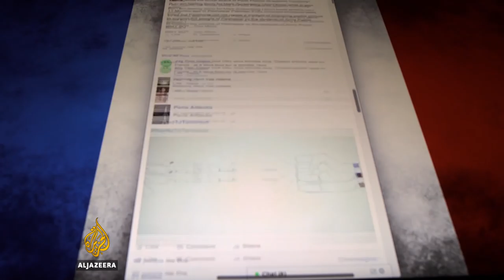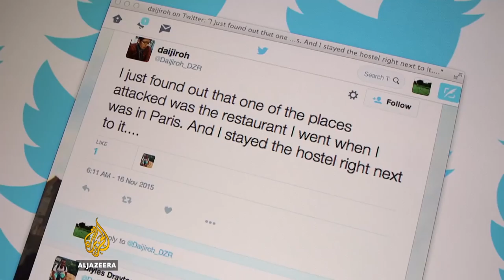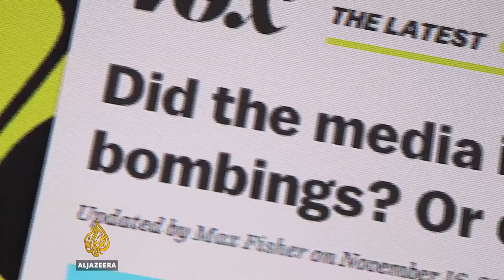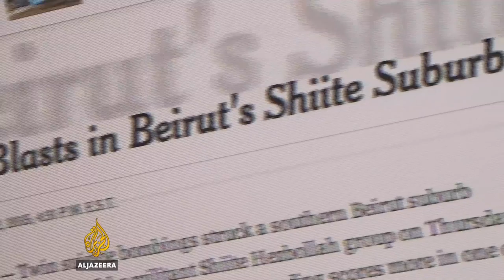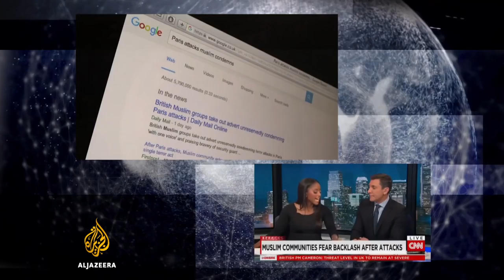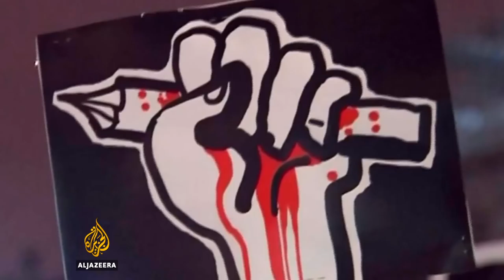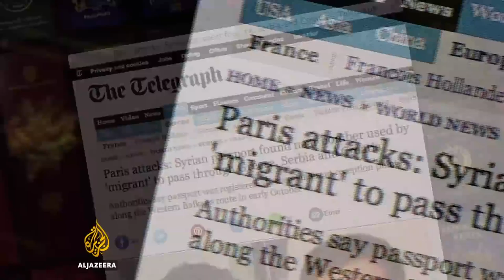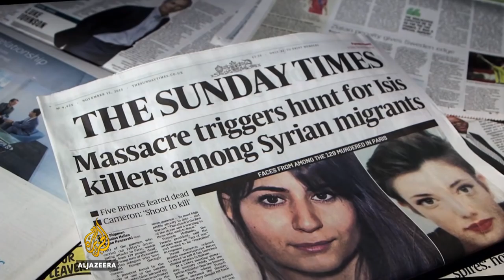The media bias between Paris and Beirut - The Listening Post (Lead)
In the midst of the Paris attacks, more than 4 million people checked-in to Facebook to mark themselves as "safe" after the social media site activated its rarely-used Safety Check tool.

It also introduced a feature that allowed users to overlay the colours of the French flag on their profile pictures to express solidarity with the victims of the attacks.

These features prompted many to question a potential double standard: Where were they when dozens were killed in bomb blasts in Beirut a day earlier, or when 149 people lost their lives in Garissa, Kenya back in April?

Critics accused the site of valuing the lives of Western victims more than those in the Middle East and other regions. Meanwhile, journalists covering the story were accused of making unfair accusations, using divisive terminology and xenophobic reactions.

Given ISIL's objectives to sow discord and provoke repression, did the media play into ISIL's hands?

Talking us through the story are: Habib Battah, an investigative journalist at Beirut Report; Professor Brian J Phillips from the Center for Research in Mexico; journalist Justin Salhani; Alain Gresh, an editor at Le Monde Diplomatique; and Washington Post journalist, Maura Judkis.